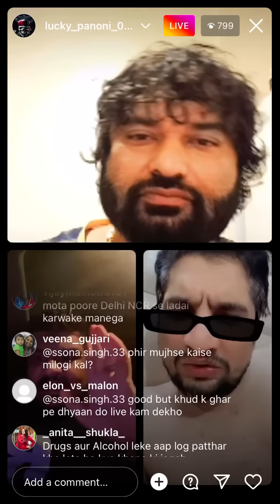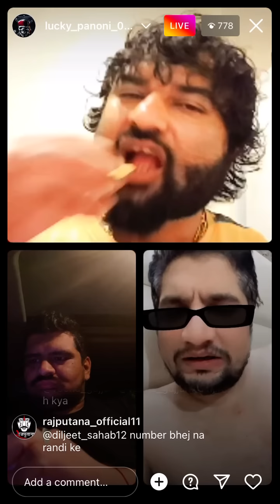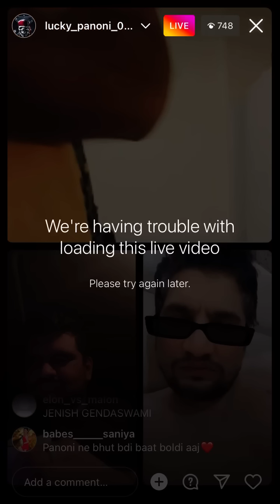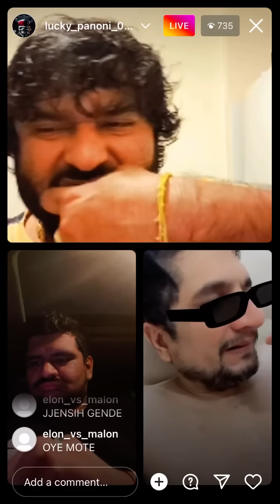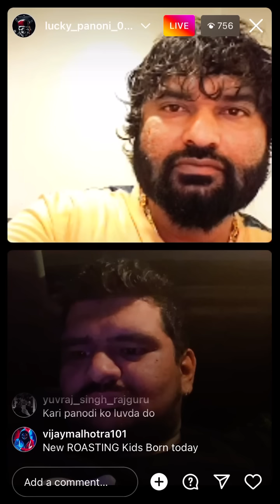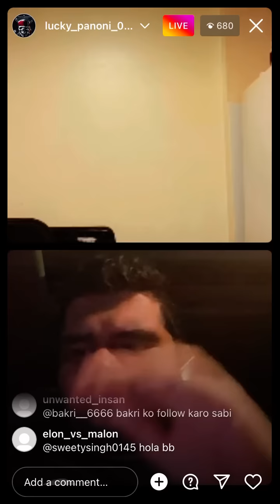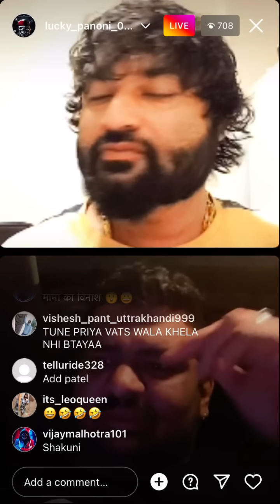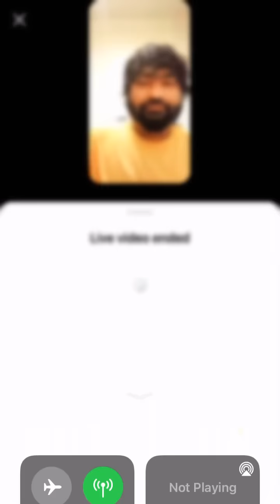Patel USA ne lagai Sumit and Goldi harsana ki class…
Patel bhi kahi bhi shuru ho kata hai…